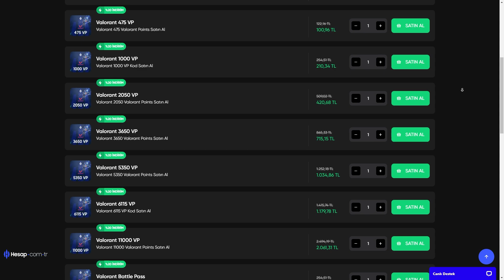YENİ ARCANE SETİ GELİYOR! VANDAL OLACAK MI?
▪Ben Emre Hakan, bu videoda arcane set geliyor mu gelirse neler olur bunları konuştuk umarım beğenirsiniz.